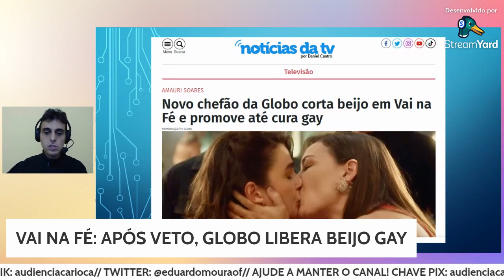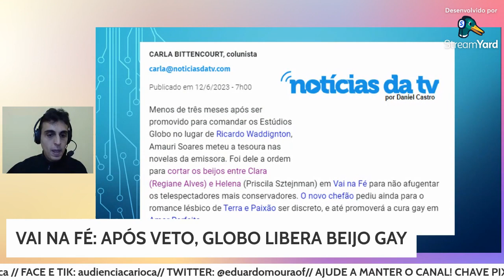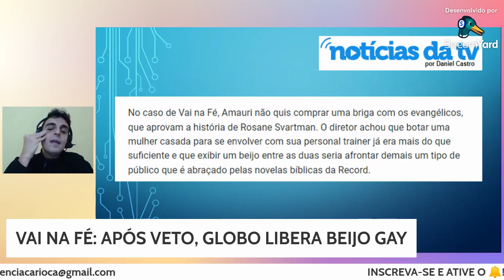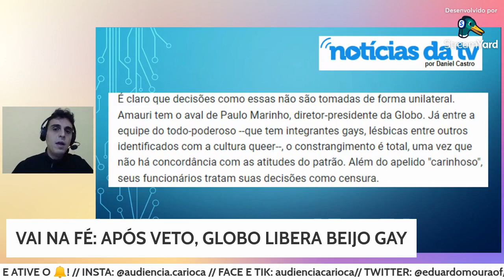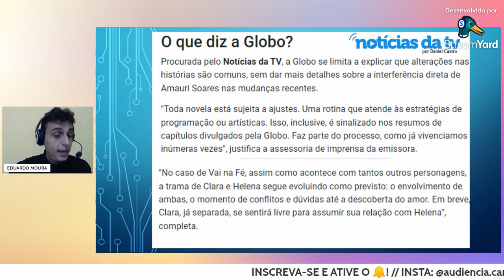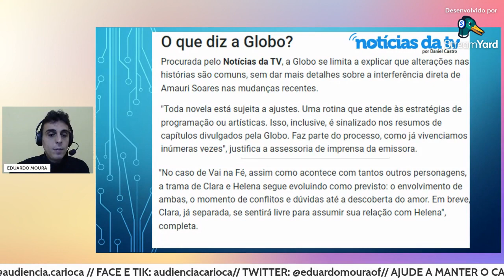VAI NA FÉ: bastidores expõem CENSURA e GLOBO recalcula rota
Após a imprensa expor os bastidores da novela das sete, emissora volta atrás em decisão.

MATÉRIA RELACIONADA:
Novo chefão da Globo corta beijo em Vai na Fé e promove até cura gay

Globo confirma beijo de Clara e Helena em Vai na Fé, finalmente vai sair: veja como será

Bastidores de censura na Globo miram em diretoria: emissora tenta se explicar